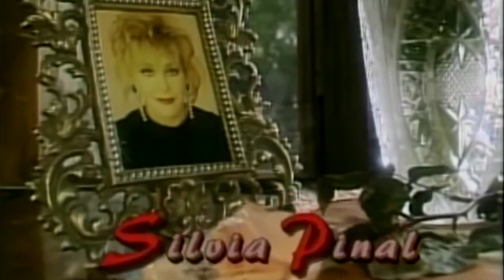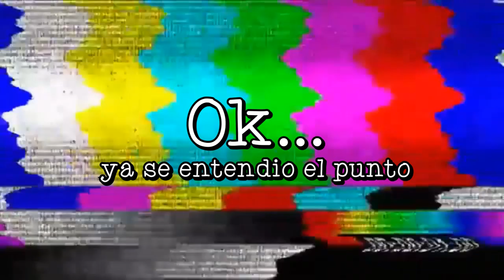SUSHI CARO vs BARATO *CASI VOMITO* | Zinahyd